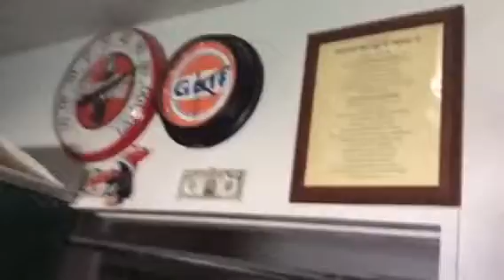DID REFLECTIX COOL MY APARTMENT ?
I put Reflectix in both windows in my living room & bedroom & report on the results.